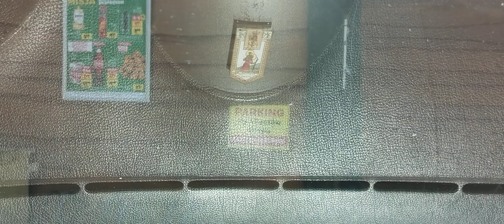Zakupy zrobione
Zrobione zakupy jedziemy do Domu odpocząć bo straszny Gorąc.O 15-ej w Klinice Kardiologi założą Mi Holtera na 24 godziny.Proszę o Subskrypcję,Pozytywa,Łapkę,Kciuka i Dzwonek.Miłego Weekendu Państwu życzę.